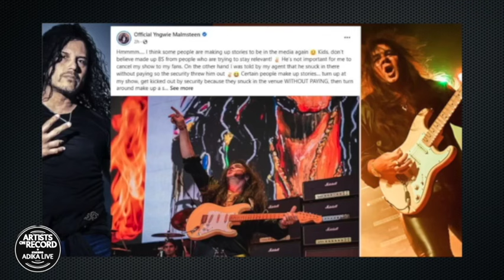Former Journey Singer's Exciting Message to Yngwie Malmsteen: Reuniting Epic 80's Bands!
*Jeff Scott Soto Goes on Record with ADIKA

The Epic 80's Rock Showdown: RISING FORCE- The BAND vs THE SONG!

From Heavy Metal to Funk to AOR and Pop, Jeff Scott Soto is a name that is hailed throughout the music industry as one of the most influential artists of the 21st Century!
(YNGWIE MALMSTEEN'S RISING FORCE, JOURNEY, SONS OF APOLLO, TRANS SIBERIAN ORCHESTRA)
Jeff Scott Soto saw an ad that Yngwie was looking for a lead singer so he sent a tape in to Yngwie’s managment in hopes of getting the job. The songs were from an early band he was in called Kanan. Amazingly, he received a phone call from Yngwie’s manager, Jeff Scott Soto had an easy decision to make so he left Panther, since he wasn’t really a member in the band, to take part in what was supposed to be a side project for Yngwie Malmsteen.
After a long and winding road of drama can these two Rock Legends Make up?

AMAZON WISHLIST